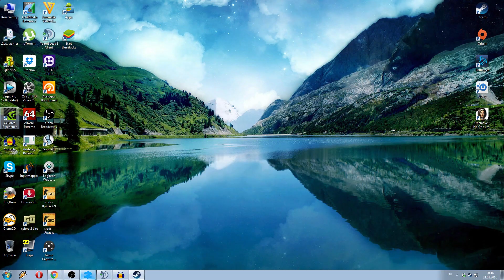Payday 2 DLC "Wolf Pack" - Прохождение pt6 - Undercover (Death Wish)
Когда семидневный хайст делать не хочется, а денег надо, то шведы либо выигрывают все мажоры CSGO подряд, либо пилят старые карты под видом новых и продают их за бабло. И вот он, "Wolf Pack", который многим достался бесплатно.